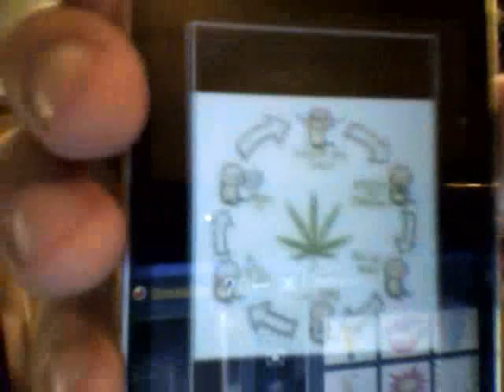A talk with vinney pt2